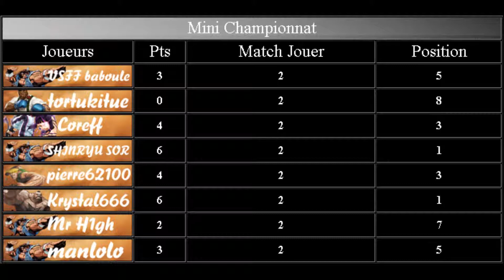Gladiator 2e Edition Mini Championnat J2 Krystal666 Vs manlolo SSF4AE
Gladiator 2e Edition Mini Championnat J2
Krystal666 Vs manlolo
Commenter par Laurenzo magic